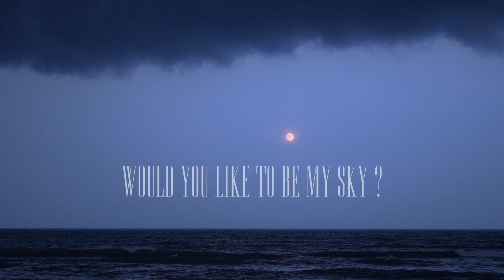Ketan's Heartfelt Surprise Unveiled | A Beautiful Candid Love Proposal | One of a kind Photography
Step into a world of love and emotion as we capture Ketan's breathtaking surprise proposal in a candid film that speaks volumes without words. From the moment he plans the perfect setting to the instant she realizes what’s happening, every glance, smile, and tear is documented with artistry and care. We focused on capturing the raw, unfiltered emotions of this life-changing moment, allowing their love to shine through in every frame. This film is not just a proposal—it's a celebration of their journey together, a testament to a love that is deep, true, and beautifully expressed. Dive into this heartfelt narrative where love is exposed in its purest form, and every second is a memory to be cherished forever.

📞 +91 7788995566